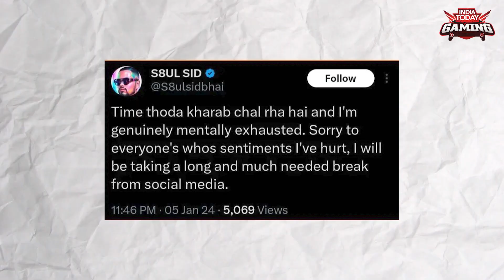S8UL Sid Mentally Exhausted!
For the latest news, reviews, and updates on video games, e-sports, consoles, and more, follow us on -